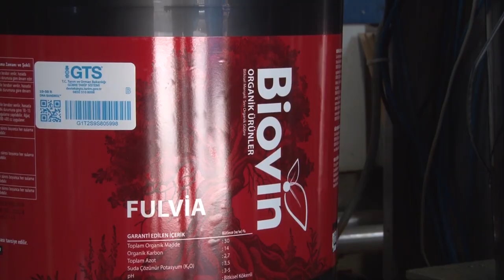Her atık yeniden hayat buluyor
Çumra Şeker Entegre Tesisleri bünyesinde bulunan Biyoetanol Tesisi, atıklarlardan etil alkol ve gübre üretiminin yanı sıra Türkiye'deki şilempe ihtiyacına da büyük ölçüde katkı sağlıyor